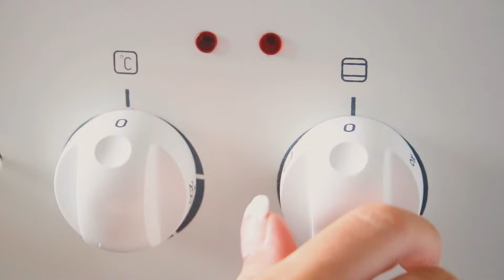Comment réussir son gâteau roulé - 3 astuces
J’ai toujours trouvé que le gâteau roulé était sous côté. Pourtant, il m’a sauvé bien des fois quand je devais ramener à manger pour une soirée entre amis. Il se fait relativement vite, demande peu d’ingrédients et surtout on peut y mettre ce qu’on veut : confiture, pâte à tartiner, crème pâtissière, au beurre ou au mascarpone. Il vous permet même de faire votre bûche de noël maison. A condition de maîtriser quelques gestes techniques. Le plus grand défi étant que votre roulé roule sans craquer. Mais en suivant mais 3 astuces, impossible de le rater.

J'ai utilisé ce batteur électrique
J'ai utilisé ce tapis de four pour la génoise

🍜 Ingrédients:
3 œufs
100 g de sucre
100 g de farine
30 g de beurre
Garniture au choix

00:00 Introduction
01:00 Astuce 1 la génoise
02:11 Astuce 2 la cuisson
02:59 Astuce 3 un beau roulé

🎧 MON PODCAST "A la recherche du bonheur" à retrouver sur toutes les plateformes:
😏 Pour en SAVOIR un peu plus sur Dyce Délices:

J'ai grandi dans un milieu multiculturel qui a fortement inspiré mon palais. Il y a quelques années, en devenant végétarienne, j'ai dû adapter mes recettes. Je vous livre ici mes trouvailles et coups de cœur. J'espère que vous prendrez du plaisir à cuisiner en ma compagnie. Grande gourmande et cuisinière amatrice, vous trouverez sur cette chaine des recettes végétariennes et végétaliennes.